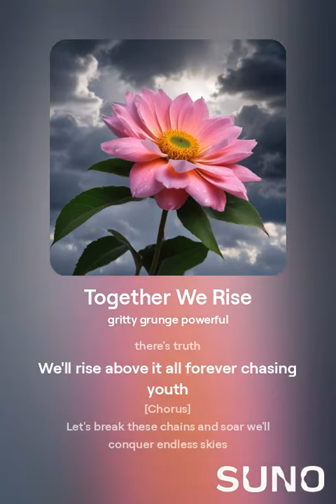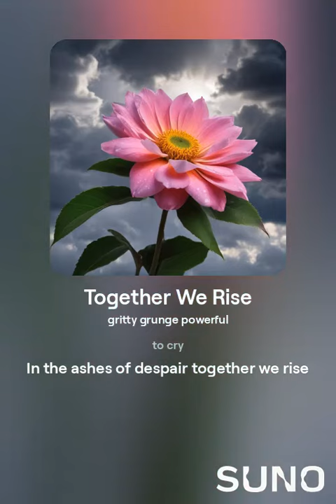orphanrabbit87 - together we rise